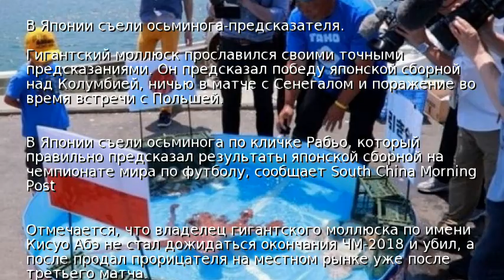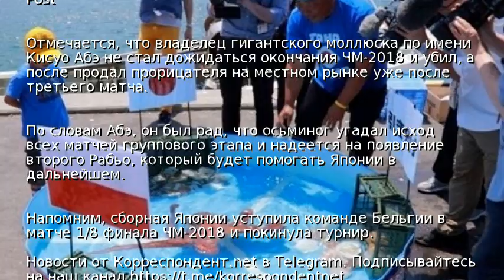В Японии съели осьминога-предсказателя